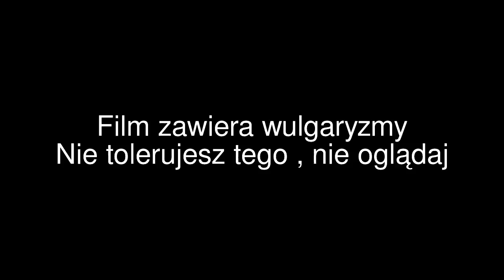Floryda #21 - Miami Beach, przyjazd, Ocean Drive oraz Plaża (23.03.2012)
Wycieczka do Miami , przyjazd do miasta,  zwiedzanie Ocean Drive , najsłynniejszej ulicy w Miami Beach.